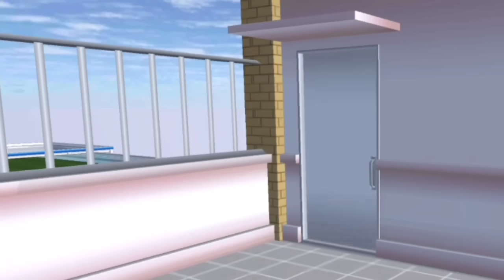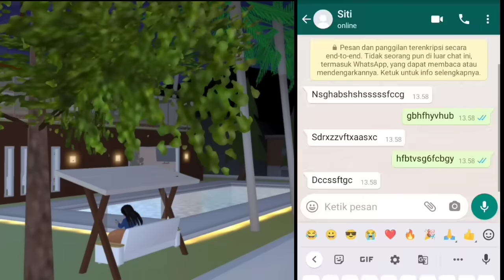MY DUGONGS #2 [YUKA KENALAN SAMA CEWEK CANTIK] DRAMA SAKURA SCHOOL SIMULATOR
Hallo guys
Balik lagi di channel aku. Di video kali ini Aku bikin drama sakura school yg judul nya stay with me. Ingin tau ceritanya seperti apa ??.Tonton sampai hbis video nya ya

Happy watching

Video ku yg lain

aplikasi edit video :
  🐵kinemaster

aplikasi edit gambar
 🐵picsart
 🐵pixellab